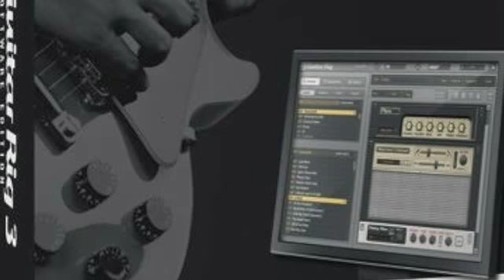Beat it solo w guitar rig 3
Beat it solo, i was playing it in the guitar rig 3
sounds pretty kickass to me. a little bit are improvised but i
think it sounds pretty good.